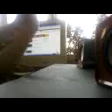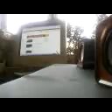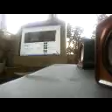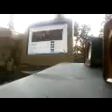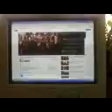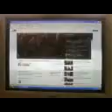DAMY RADĘ,GDY MAZUR ZA DORADZANIE NA STRONĘ PEPICZKÓW PRZEPĘDZIMY I PO LICHWIE!!!